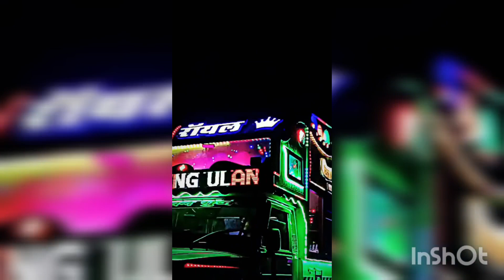Mr beast vs dj dance 🪩